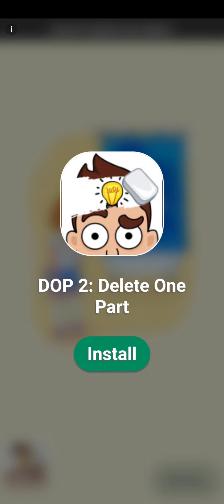Pokomatsu: Stage 18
Matsu Level requirement: 15

Skills needed: HP Recovery, white bowl drop, Karamatsu/Choromatsu/Ichimatsu ball, Dark Great Demon Hell Caste ball, Omusubi ball, Chanto ball and Dayon killer

You start off with the Dobusu, Dekapan, Matsyzo and Matsuyo. Once you start seeing Dayon, start killing him asap because Dobusu and Dekapan will keep showing up more often to hide Dayon from getting attacked. Once you have a large group of Dobusu and Dekapan in the area, use either Jyushimatsu or Todomatsu's special move to kill all of them so that you can aim at Dayon who will shoot beams at you from the distance. You'll be given the choice of using the Dekapan killer but I would ignore it; Dayon killer is more important. You're more likely to get killed by Dayon than the boss, which is Nya. Nya is easy to deal with but save Ichimatsu's special move against her just in case.

After this stage, I'll be using Osomatsu from now on. The reason is he has the worse special move of all the Matsus. I can't use Todomatsu's special move here because I'm playing as him, and his special move is dropping bombs on the enemies.